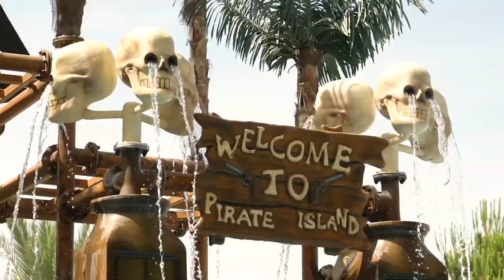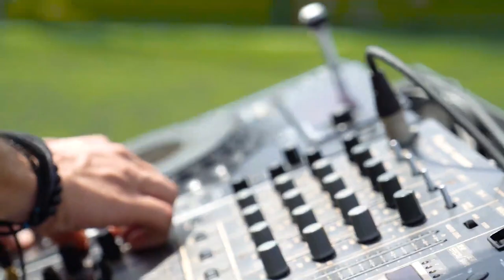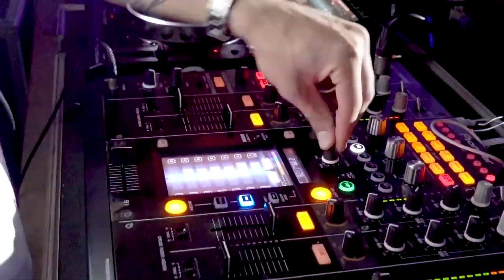LONG BEACH RESORT AND LONG BEACH HARMONY HOTEL PROMO TRAILER 2022